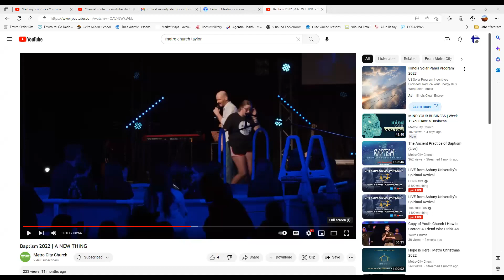Keturah's Baptism 2 27 22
There are a few dates that hold special significance for me: my birthday, the birthday of my family members, the day I started my walk with Jesus and the day that I made the outward proclamation of that inward change that He made in me.

This is the last of those memorable days, one year ago, on February 27th of 2022.  The day that I had the opportunity to share my testimony and be baptized.  This second video is my baptism.

Again, this is an outward expression of the changes He started to make in me January 8th, 2021.  You may notice that the testimony video I posted has my name as "Ketura", which is what my first name has been for the 48 years leading up to my baptism 2/27/23.

I am using the full Biblical spelling (see Genesis 25:1) of Keturah.  The letter "h" in Hebrew has significance and I am using this letter again in my name due to the significance of this letter.

The fifth letter in the Hebrew alphabet, the "hei" is comprised of a dalet and a yud. The dalet is composed of one horizontal line (width) and another that is vertical (height), which together represent the physical world, the world of materialism. The yud (the detached left leg) represents the spiritual. The dalet and yud come together to form the "hei".  The letter Hei is also often used, in Hebrew writing, instead of writing out one of the most common names used for God.